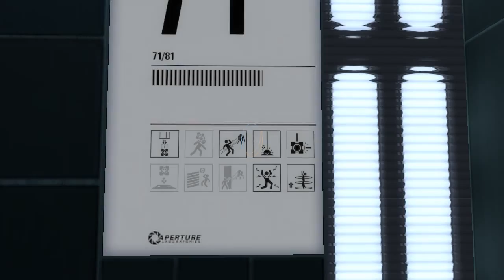Portal 2 PeTI - "Quad-chamber" by stargazer